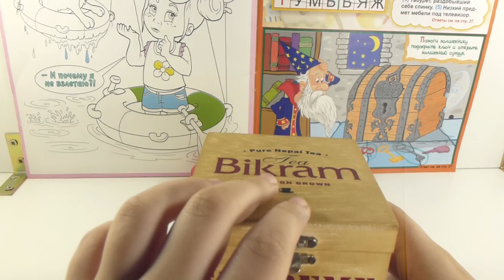Angry Birds Black Bird Bomb Surprise Egg Toy